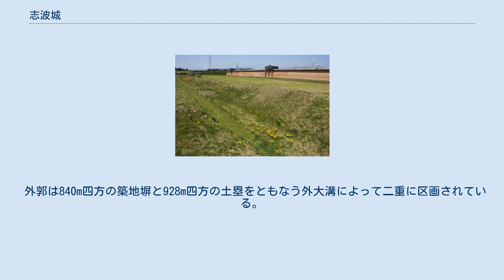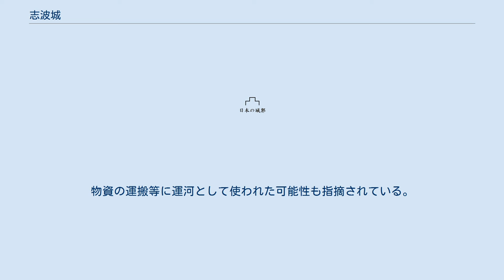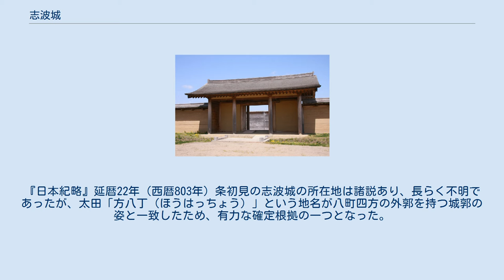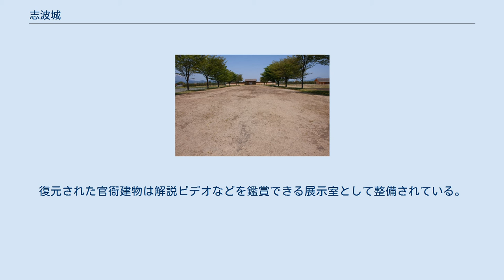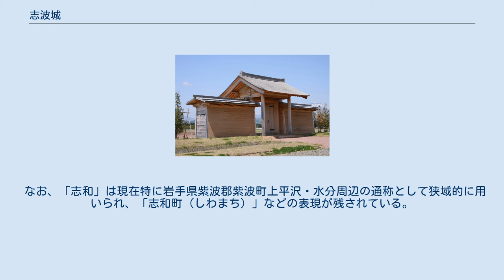志波城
志波城（しわじょう/しわのき）は、現在の岩手県盛岡市中太田・下太田にあった日本の古代城柵。
名称は「斯波城」とも。
 現在は盛岡市によって「志波城古代公園」として整備され、外郭南門（がいかくなんもん）築地塀（ついじべい）、政庁の南・西・東それぞれの門、官衙建物などが復元されている。
一時は鎮守府将軍が在する鎮守府が置かれていた可能性がある。
 志波城は、平安時代初期、征夷大将軍・坂上田村麻呂が造営した古代城柵。
胆沢地方において蝦夷の首長アテルイを降伏させた翌年の延暦22年（803年）に、北上川と雫石川合流地近くに造営された。
これにより、朝廷は律令制の支配を北上川北部にまで及ぼすことが可能となった。
志波城は、陸奥国最北の城柵であり、その平面規模は最大級であり、事実上は朝廷の文武支配が及ぶ最前線基地としての機能を担ったと考えられる。
征夷大将軍の坂上田村麻呂は、延暦21年（802年）に胆沢城を、延暦22年（803年）に志波城を築いたが、築城と同時か数年後に鎮守府は胆沢に移転した。
正確にいつかは不明である。
胆沢の前に志波に置かれた時期があったかもしれないともいわれる。
 外郭は840m四方の築地塀と928m四方の土塁をともなう外大溝によって二重に区画されている。
外郭築地塀南辺中央には、五間一戸の外郭南門が、また築地塀をまたぐように櫓が約60m間隔で設置されている。
郭内には、中央やや南寄りに150m四方を築地塀で囲み、正殿・東西脇殿など14棟の掘立柱建物跡が配置されている政庁、その周囲に官衙域、外郭内側1町（約108m）幅で兵舎や工房としての機能を持つ竪穴住居群が1,200～2,000棟ほど配置されていたと考えられる。
外郭南門から政庁南門には、幅約18ｍの南大路で連結されていた。
郭内北部には、小河川を取り込む構造だったと考えられている。
物資の運搬等に運河として使われた可能性も指摘されている。
 志波城は、雫石川氾濫による水害のため北辺部分を失っており、後に南へ下った現在の岩手県紫波郡矢巾町徳田の地に徳丹城が造営されることでその機能を移転し、約10年で役割を終えた。
現在でも、志波城の北辺部には、水害の影響で形成されたと思われる段差が残る。
 昭和51-52年（1976年-1977年）に、東北自動車道建設にともなう岩手県教育委員会の発掘調査中に築地塀や大溝、竪穴式住居跡が発見され、その後の範囲確認調査の成果を受け、1984年に「志波城跡」として国の史跡に指定された。
『日本紀略』延暦22年（西暦803年）条初見の志波城の所在地は諸説あり、長らく不明であったが、太田「方八丁（ほうはっちょう）」という地名が八町四方の外郭を持つ城郭の姿と一致したため、有力な確定根拠の一つとなった。
 1991年から盛岡市によって、外郭南門と築地塀が古代の技術にならって復元され、「志波城古代公園」として志波城跡愛護協会により管理運営がなされている。
現在では、外郭南辺のほか、政庁官衙域も復元整備されている。
復元された官衙建物は解説ビデオなどを鑑賞できる展示室として整備されている。
（入場無料） 旧岩手郡内に所在する「志波城」が古代「志波郡」の名を冠するのは、造営当時まだ「岩手郡」が建郡されていなかったためである。
北上川流域の「奥六郡」は、はじめ磐井郡～志波郡までを指したが、後に磐井郡が国府多賀城の直接管理を受けることになると、新たに生まれた岩手郡を含めた六郡となり、俘囚長・安倍氏により治められた。
 シハ（しわ）の表記「志波」「斯波」「紫波」は、いずれも古代郡名に由来し、同源であると考えられるが、当該城跡を指す場合、『日本紀略』での表記である「志波」が定着している。
それに対し、斯波は中世の「斯波氏」にかかわる事象をあらわし、紫波は現在の「紫波郡」での使用が一般的である。
 なお、「志和」は現在特に岩手県紫波郡紫波町上平沢・水分周辺の通称として狭域的に用いられ、「志和町（しわまち）」などの表現が残されている。
これは同地区が南部八戸藩の飛び地であったことに由来する。
また、日本最北の延喜式内社「志賀理和気（しがり・わけ）神社」（紫波町桜町）に由来するとの説もあり、当時として朝廷の支配力が及ぶ最も遠方の地域を示していたと考えられる。
 ^ 志波城跡 - 国指定文化財等データベース（文化庁）